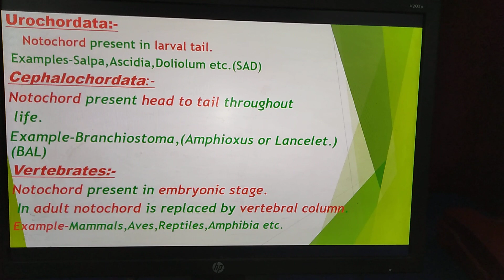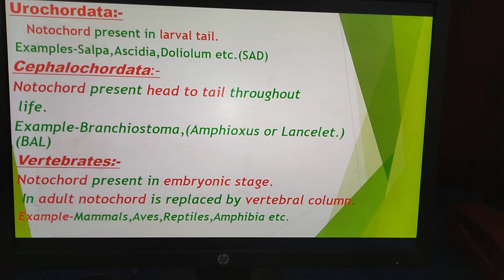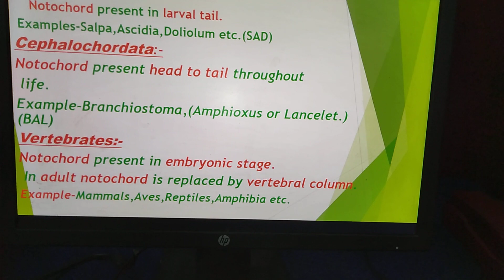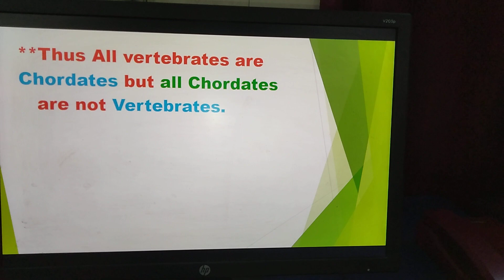Difference between Chordates and Vertebrates